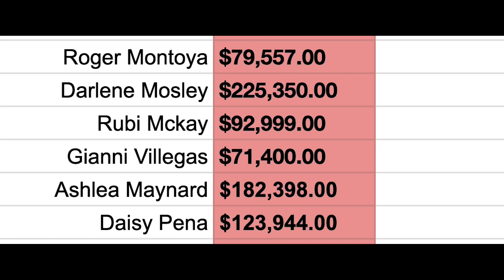Collection Official Trailer HD Vertical Entertainment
In the world of high-stakes debt collection, every decision has a price. A grieving father (Alex Pettyfer) grapples with his choices in the unforgiving, manipulative world of collectors when his new girlfriend turns out to be his firm’s next mark. He must decide what is more valuable: true love and happiness, or his biggest hit yet.

Starring Alex Pettyfer, Shakira Barrera, Mike Vogel
Directed By: Jay Silverman